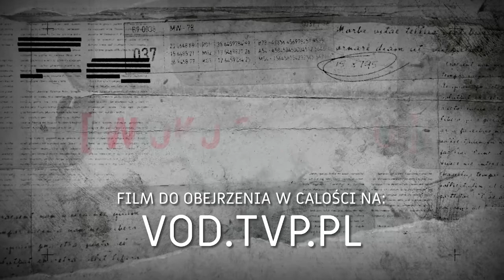Leopold Tyrmand - "Życie bez kompromisów" - teaser 1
film do obejrzenia na platformie VOD TVP

Dofinansowano ze środków Ministra Kultury i Dziedzictwa Narodowego pochodzących z Funduszu
Promocji Kultury